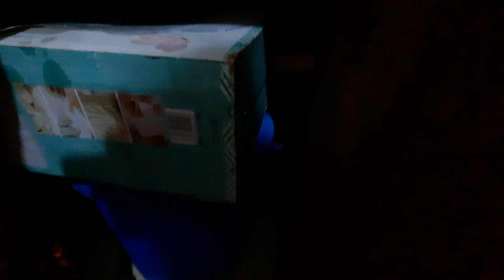Kitchen Tour / কিচেন ট্যুর /ভাড়া বাসার ছোট কিচেন ট্যুর / Bangladeshi Kitchen Tour/Small Kitchen Tour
এই ভিডিও তে আমি আমার কিচেন ট্যুর শেয়ার করেছি।
যেখানে আমি চেষ্টা করেছি ভাড়া বাসার ছোট কিচেন ভালোভাবে অর্গানাইজ করার।